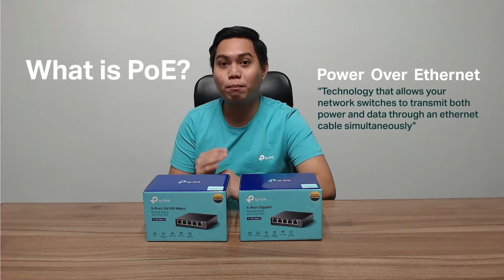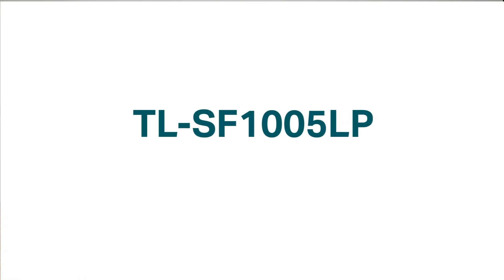Get to know our Best TP-Link PoE Switches✅ TL-SG1005LP✅ TL-SF1005LP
Watch and get to know more about benefits and features of TP-Link PoE Switches!✅ TL-SG1005LP✅ TL-SF1005LP